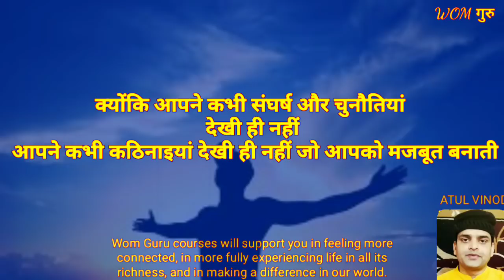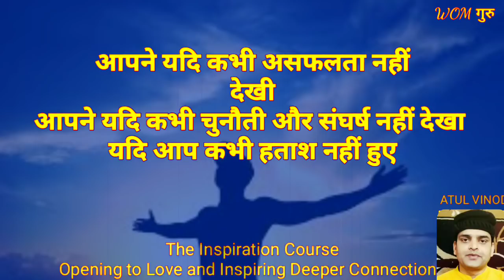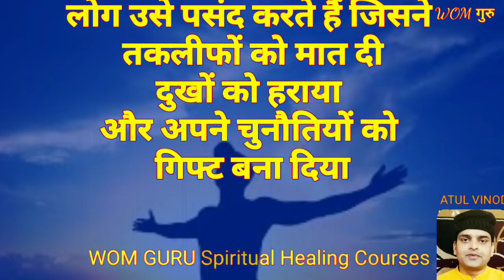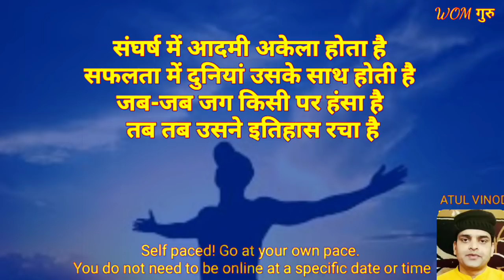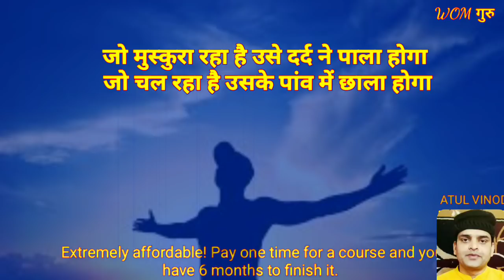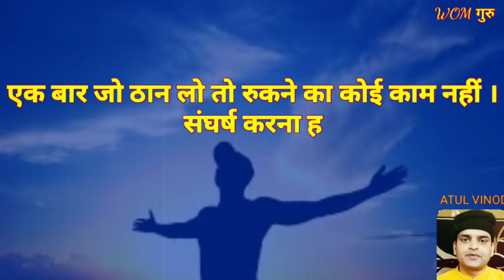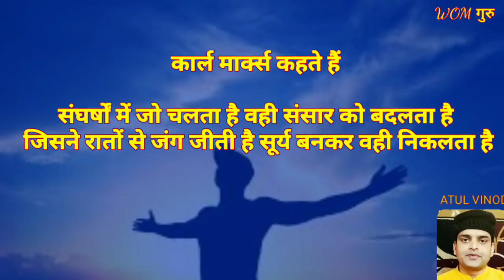TRUGGLE makes you STRONGER , जो Life में अभी Struggle कर रहे है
यदि जीवन में संघर्ष ही संघर्ष है तो यह वीडियो आपके लिए है।

पूर्णतः निशुल्क रूपांतरण कार्यक्रम

गुरुदेव सियाग जी संजीवनी मंत्र से 15 मिनट के ध्यान से कुण्डलिनी जागरण करें|

दिव्य जीवन FREE ऑडियो वीडियो डिसकोर्सेस से घर बैठे जुड़ें।

मेडिटेशन, अफर्मेशन, कुंडलिनी योग कार्यक्रम घर बैठे प्राप्त करें।

निशुल्क ध्यान, क्रिया योग, अध्यात्म, कुंडलिनी जागरण, आत्मज्ञान, साक्षात्कार कार्यक्रम से जुड़ें।

कार्यक्रम की ज़्यादा जानकारी के लिए 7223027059 पर व्हाट्सएप करें।

GURU SIYAG SIDDHAYOGA
WOM GURU SIYAG
HIRANYAGARBHAM: THE DIVINE LIFE MOVEMENT

Regards
 @WOM GURU SIYAG
Atul Vinod
atulyam
ATUL VINOD "atulyam"  IS A VOLUNTEER/STUDENT OF GURU SIYAG KUNDALINI SIDDHA MAHA YOGA HE  IS An AUTHOR, JOURNALIST, TV ANALYST, INSPIRATIONAL GURU, SPIRITUAL SEEKER

Note : this channel in non monetize channel and we do not charge any kind of fee or donation All material, modules, affirmations, discourses are free of cost no hidden charge or cost included if anybody demand any kind of fee in the name of womguru Devine Life Movement please inform us